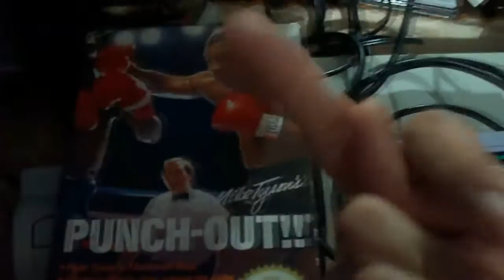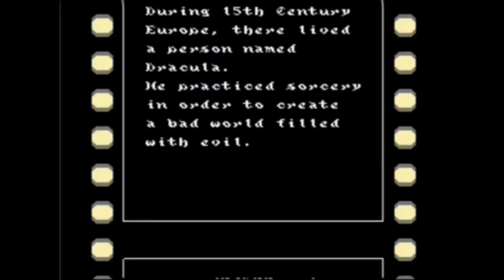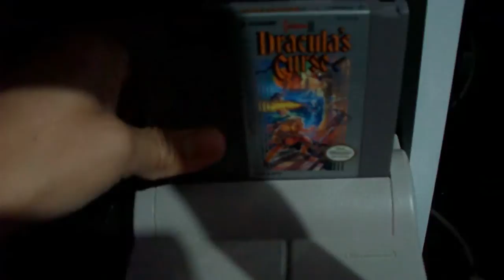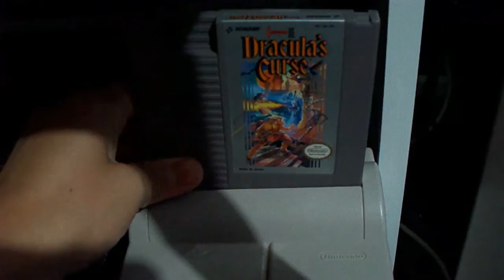An Irate Parody - Castlevania III for NES review ep. 16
Castlevania? More like Boo Haunted House.